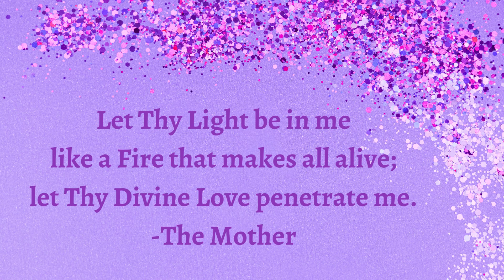Inner Guidance Series 334